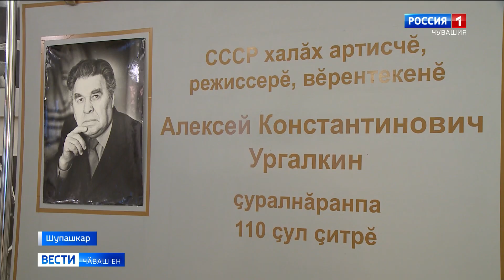СССР халӑх артисчӗ Алексей Ургалкин ҫуралнӑранпа 110 ҫул ҫитрӗ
Чӑваш театр историнче пысӑк вырӑн йышӑнакан пултаруллӑ ҫынна халалласа Чӑваш академи драма театрӗнче аса илӳ каҫӗ иртрӗ.